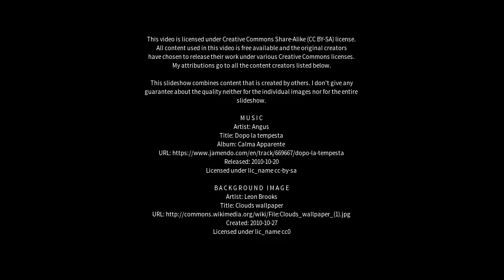Best places to visit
Best places to visit - Nancang (China) Best places to visit - Slideshows from all over the world - City trips, nature pictures, etc.